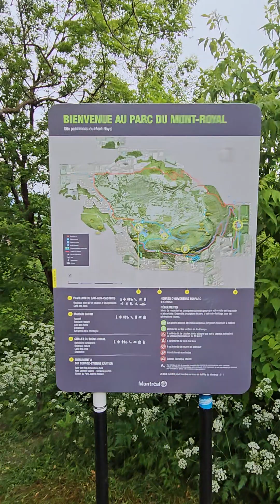Royal Mountain Montreal Canada